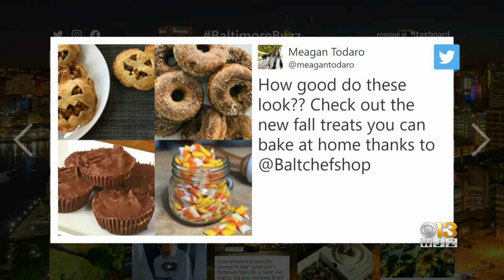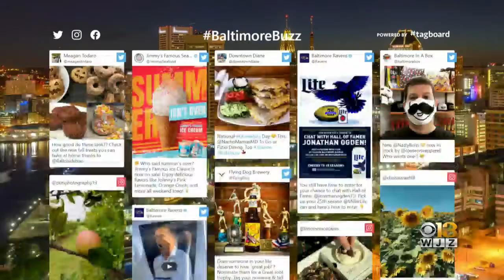Baltimore Buzz: National Quesadilla Day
Rick, Nicole and Denise share what's buzzing in Baltimore.